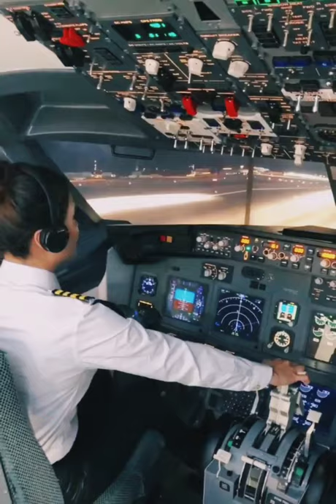aeroplane whatsapp status | pilot | flight ✈️❤️ | ash status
pilot status

pilot whatsapp status

aeroplane video

female pilot

qatar airways

aeroplane

aeroplane videos

flight status

aeroplane flying

aeroplane inside video

pilot whatsapp status

pilot status

aeroplane video status

airplane status for whatsapp

aviation whatsapp status

pilot status for whatsapp

airplanes videos

airplane video status

qatar airways

flight status

aroplen

flight report

flight status whatsapp

qatar airways plane

airplane take off
flight video

flying airplane

flying club

flying video

flying videos

pilot driving airplane

pilot video

plane aeroplane

qatar airways plane
female pilots

flight driving video

flight flight

flight report

flight status whatsapp

flight video

flying airplane

flying club

flying video

flying videos

pilot driving airplane

flight status

ladies pilot flying plane

pilot

aeroplane drawing

aeroplane ka video

aeroplane status

aeroplane video status

aeroplane videos

aeroplanes

airplane take off

airplane video status

pilot status

aeroplane video

pilot whatsapp status

qatar airways

aeroplane

female pilot

aeroplane flying

aeroplane inside video

airplane short video

airplane videos

airplanes videos

female pilots in cockpit

1

thanks a lot of watching my video

pilot status video
pilot whatsaap status video